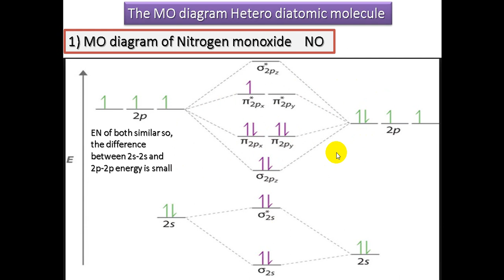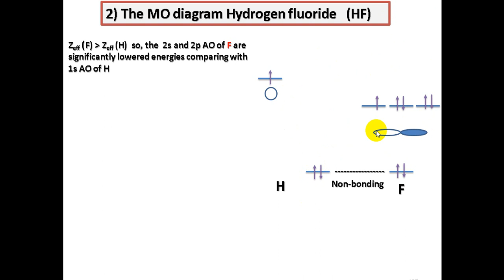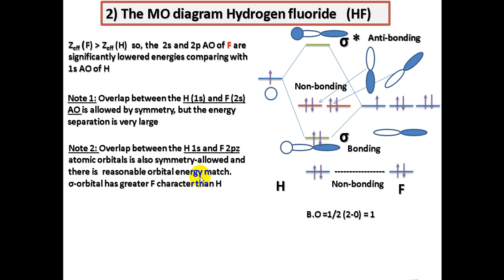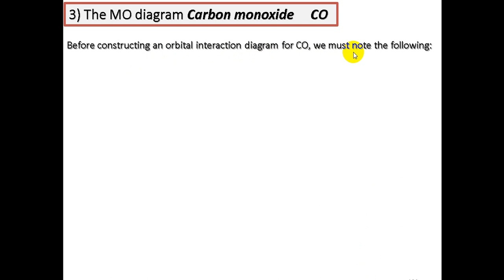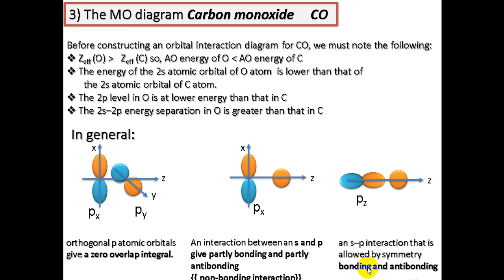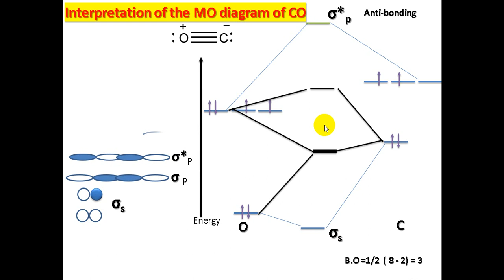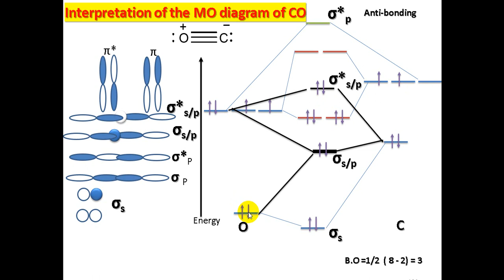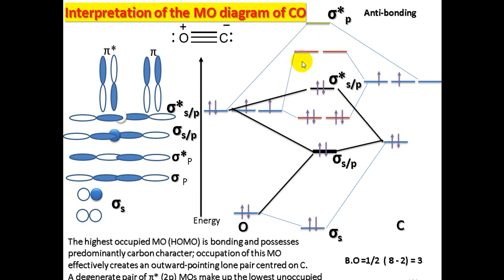16 In 1 Ch2 L 3 MO Of hetero diatomic molecule